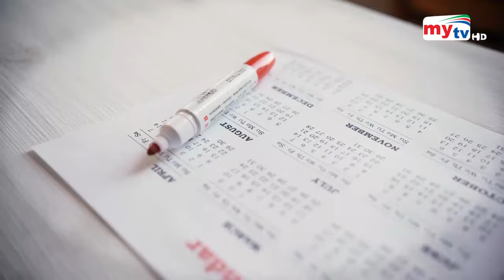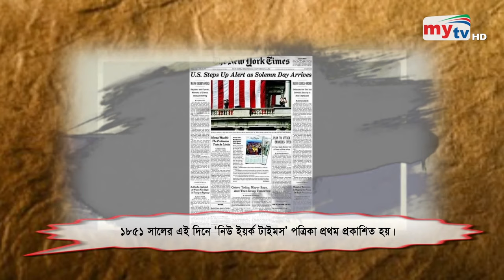Amar Sokal | আমার সকাল | EP 2616 | Eshita Barua | Mytv Morning Show